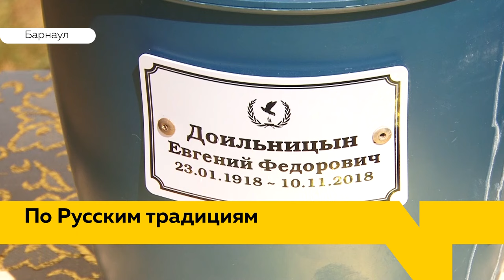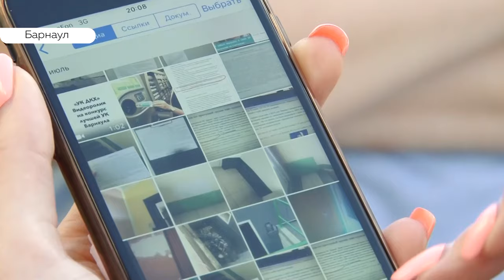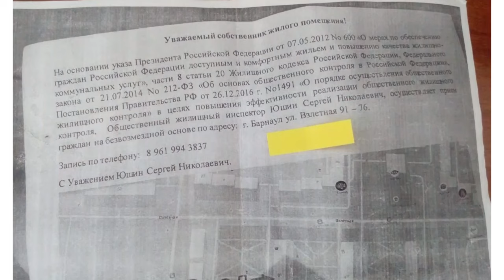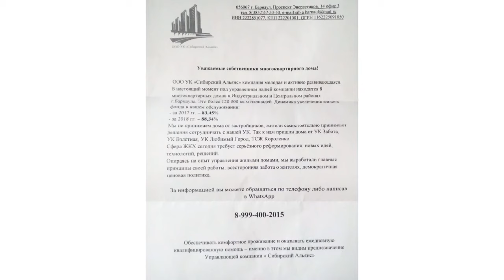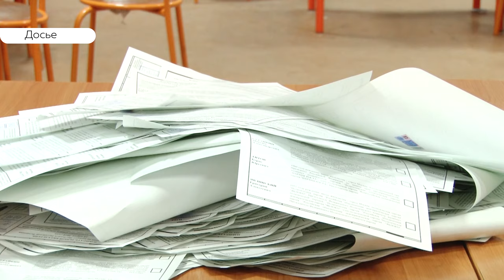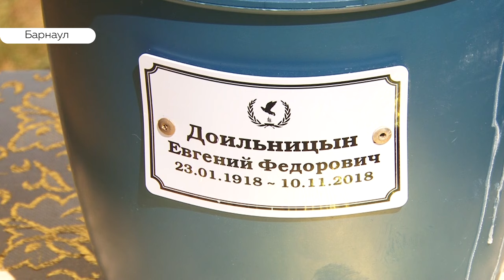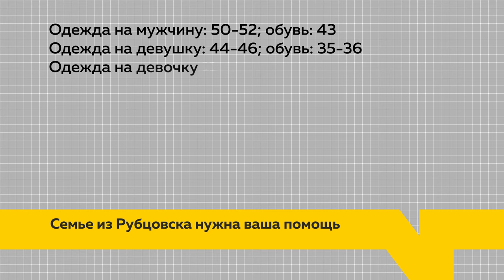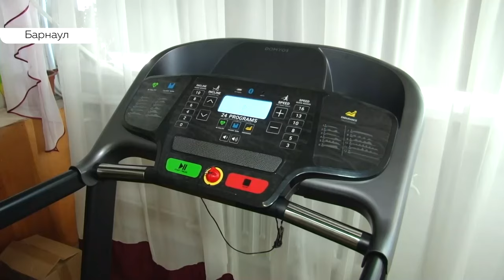«День с Толком». 07.08.2019. Выпуск 19:30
- Коммунальные войны. Кто отремонтирует барнаульский дом, пока за него борются управляющие компании?
- Предали земле. В Заринске захоронили урну с прахом столетнего ветерана
- Летим на Марс. Зачем жители края оформляют билеты на далекую планету ?